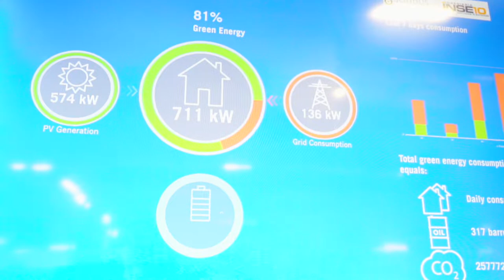Navarra Green: Estrategia de transición ecológica en la Comunidad Foral